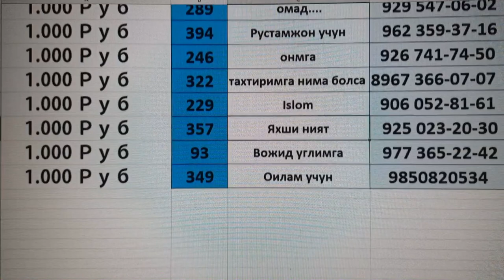4 Уйин Ютиклар Сохиби. Голибони Бози 4